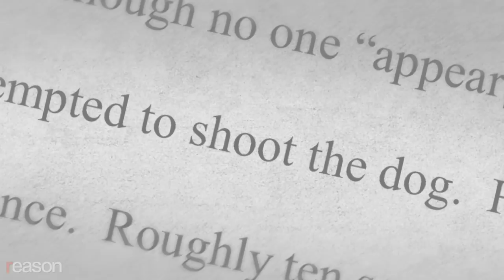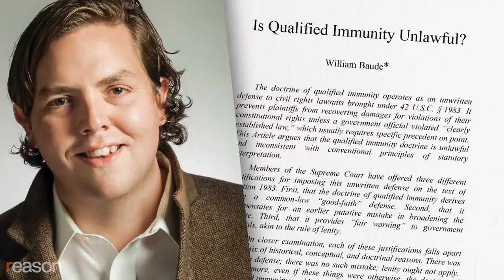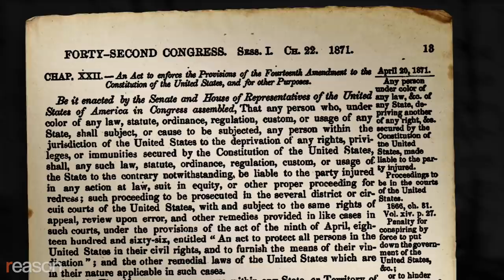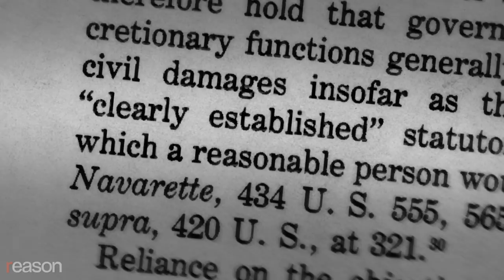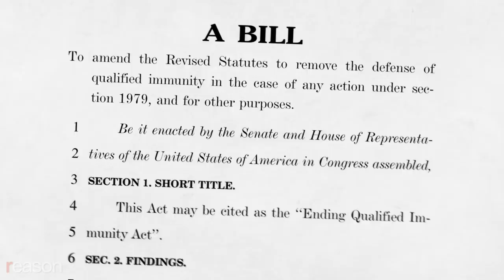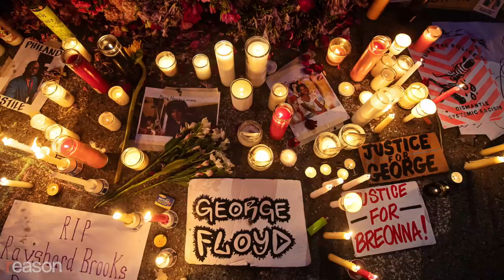Why Bad Cops Aren't Punished: The Case Against Qualified Immunity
Police officers shouldn't be above the law.

Following the police killing of George Floyd, the once-obscure legal doctrine known as qualified immunity has been thrust into the national spotlight.

The judge-made doctrine effectively shields police from most civil lawsuits unless their specific conduct has been "clearly established" as unconstitutional in a previous case.

"You know, there's an old adage, ignorance of the law is no excuse," says William Baude, a professor at the University of Chicago Law School. "The one group of people for whom it is an excuse are the government officials who…should know what they are and aren't supposed to do."

This sweeping protection, wich was never voted on or signed into law, evolved over decades of judicial actions to give government officials room to make judgment calls without fear of lawsuits.

"The court can fix it anytime," says Baude. "But Congress can also fix it. Because it's just an interpretation of a statute that Congress wrote, Congress also has the power to step in…to either change the doctrine or repeal it entirely."

The Supreme Court recently dealt a blow to reformers by declining to hear a set of cases questioning the constitutionality of qualified immunity. Justin Amash (L–Mich.).

"I don't think reforming or even abolishing qualified immunity is going to change all the problems we have with policing in this country," says Baude. "There's a lot of research that police unions are another huge part of the problem because they make it really hard to hold bad apples accountable….But I do hope that by creating the sense that the police are not above the law, that it could sort of lead to some of the bigger cultural changes we probably need."

Produced and edited by Meredith Bragg; protest footage by Mark McDaniel, Zach Weismueller, and Paul Detrick.